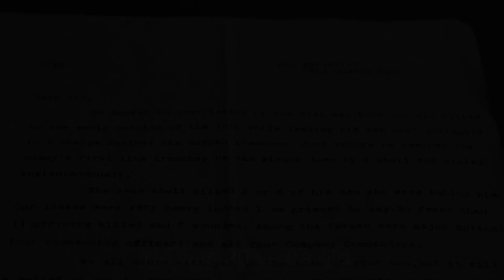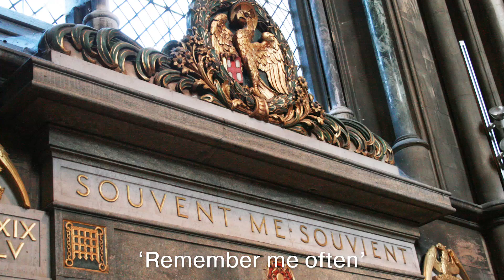Remembering the men from St John's who died in the First World War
Hundreds of students, staff and graduates from St John's College fought in the First World War. These are the stories of some of the men who never came home.